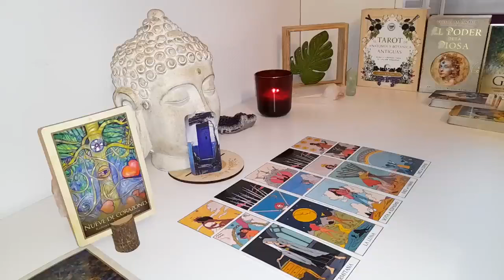CAPRICORN U'RE THINKING IS CORRECT THERE'S SOMETHING U THINK S SUSPICIOUS A MESSAGE THAT U QUESTION?